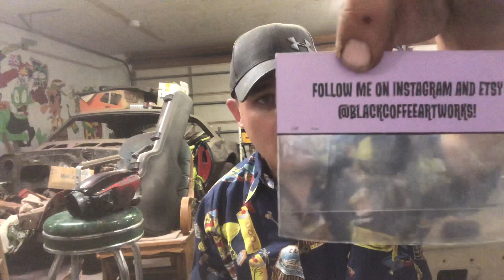Jacksonville...the place so nice they named it ..Jacksonville!!